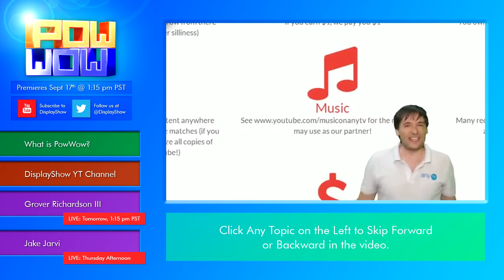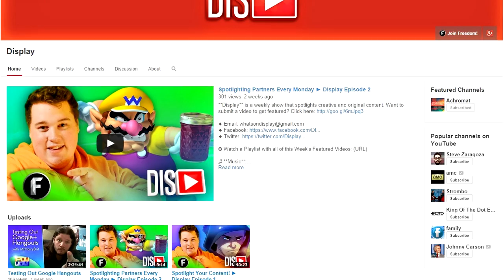Interviews With Big Youtubers and Industry Pros! ► PowWow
PowWow is a new show where we interview big Youtubers and industry professionals.

Tomorrow we are interviewing the Visual Effects Supervisor of the AVGN Movie, Grover Richardson III, at 1:15pm PST (4:15pm EST).

You can also submit questions beforehand via Twitter @DisplayShow

▼ Freedom!

▼ Network

▼ XSplit

▼ Music